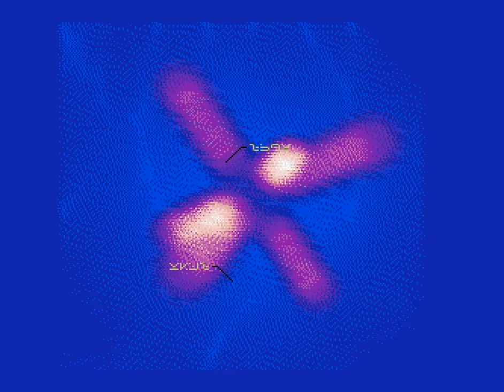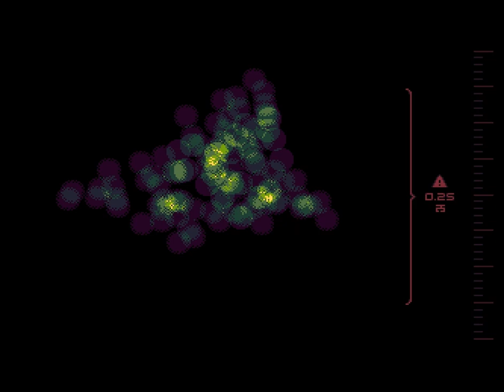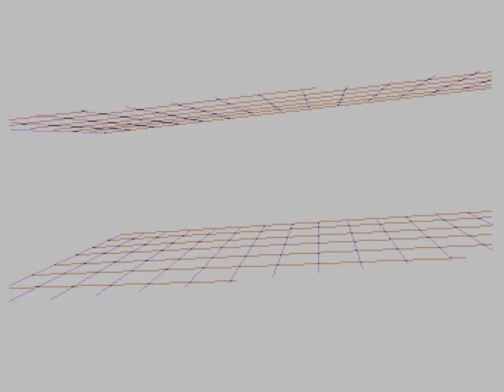Hologon by The Electronic Knights [Amiga 500]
A demo for Commodore Amiga 500 by The Electronic Knights from 2020.
This demo was spread by mail on a physical 3.5" dd floppy disk as announced by this intro: